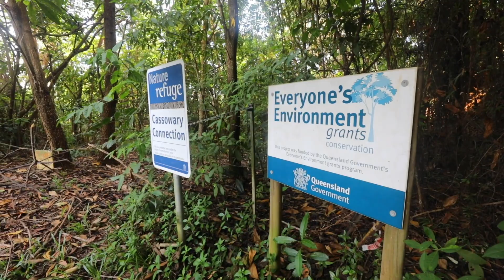The Story of Cassowary Connection (Lot 66)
Lot 66, renamed Cassowary Connection, is 24 hectares of pristine rainforest that was strategically purchased to protect this crucial cassowary habitat from developers. Now a nature refuge, right on Mission Beach, it will continue to provide a vital corridor for cassowaries in this region long into the future.